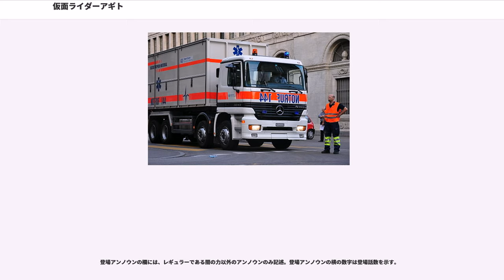仮面ライダーアギト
『仮面ライダーアギト』（かめんライダーアギト、欧文表記:"MASKED RIDER AGITΩ"）は、2001年（平成13年）1月28日から2002年（平成14年）1月27日まで、テレビ朝日系列で毎週日曜8:00 - 8:30（JST）に全51話が放映された、東映制作の特撮テレビドラマ作品、および作中で主人公が変身するヒーローの名称。キャッチコピーは「目覚めろ、その魂」。

本作品の放送期間中より、番組の最後に「このドラマはフィクションです」とテロップ表記されるようになった。

仮面ライダーシリーズ生誕30周年記念作品であり、同時に平成仮面ライダーシリーズ第2作目として、シリーズの基礎を固めた作品でもある。第2作目ということで、作中には昭和仮面ライダーシリーズの第2作目である『仮面ライダーV3』のオマージュともいえる描写が存在する。

本作品では3人の仮面ライダーが当初から登場する。以前の作品にも複数の仮面ライダーが作品中に登場するケースはあったが、複数が同時に主役級で扱われた例はなく、この試みは以降のシリーズにも影響を与えている。『クウガ』同様、劇中で仮面ライダーという言葉が登場することはなかった。

「アギト」は、日本語の古語で「顎門」を「あぎと」と読んだことに由来する。また、英字表記であるAGITOがラテン語において「覚醒」や「挑戦」を意味することにもちなんだものである。さらにAGITOは、聖書に存在する「Alpha（アルファ）に始まり、Omega（オメガ）に終わる」のフレーズを思わせる文字構成であることから、「最初で最後の作品」との意味合いが込められている。これにちなみ、本作品の欧文表記は「AGITO」ではなく「ΑGITΩ」（頭文字がアルファ、末尾がオメガ）となっている。

作品中では「謎」という形で多くの伏線が提示され、それらを紐解く鍵を見つけると同時に、再び新たな謎が現れる形でストーリーが展開する。このスタイルは、以降のシリーズでも継承されていくことになる。一方で、アクション面においても前作よりもその比重が高く、様式美的な要素を取り入れるなど、エンターテイメント性を重視した作品に仕上がっている。白倉は公式ホームページで第46話が実質的な最終回だと語っており、メインライターである井上敏樹も「最終回のつもりで書いた」としている。

前年の『クウガ』がハイビジョンカメラによる16:9のビスタサイズで制作されたことを受け、本作品でも画面サイズは16:9の画角が採用されている。ただし、『クウガ』で編集段階のSD画質への変換作業時にクオリティの劣化が起きたことを受けて、本作品は、16:9の横長画像を「横方向で圧縮した」4:3の画角で収録しそのままポスプロを行いマスター完成の段階で圧縮状態を戻し本来の16:9の画像にする「スクイーズ撮影」という手法が採用されている。この手法は後の『仮面ライダー剣』まで採用されることとなる。

玩具などの関連商品の売上は前作『クウガ』を下回っているが、視聴率は最高視聴率（13.9％）・番組平均視聴率（11.7％）ともに平成仮面ライダーシリーズの最高記録を出している。

本作品の企画は、『クウガ』のヒットにより、その後番組として2000年夏ごろから白倉伸一郎・武部直美・井上敏樹を中心に立ち上げられた。秋ごろには劇場版の検討も始められていた。

白倉による初期案は、「人間とモンスターがカードを使って契約する」という設定でで、「主人公とヒロインが沖縄から出発し、2人で東京を目指すロードムービー」というものであったが、現実的には制作が難しいという理由で不採用となった。また主人公が記憶喪失であることは当初から決まっており、素性不明の主人公が警察から追われる展開になってしまうのを避けたのも、旅物語を廃案にした理由のひとつである。

次に10人ぐらいの仮面ライダーが登場する群像劇という案が出され、最終的に3人まで絞られ完成作品へと至った。人数が絞り込まれたのは、10通り以上のフォームチェンジが登場した前年の『クウガ』との差別化のためである。

本作品は、未確認生命体第4号が未確認生命体を滅ぼしてから2年後を舞台としているが、前作『...